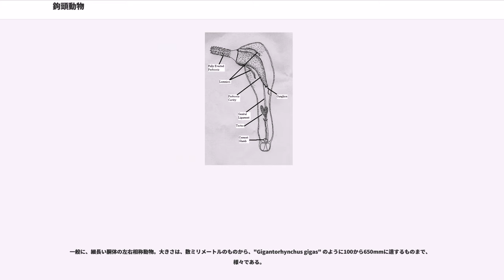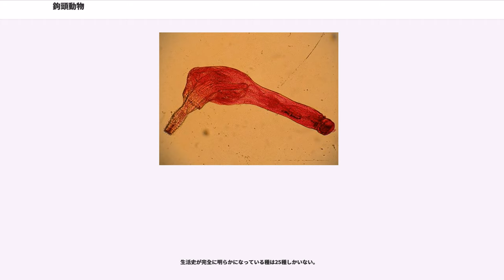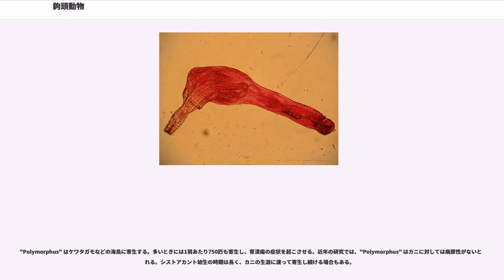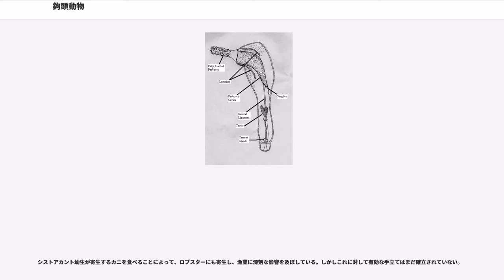鉤頭動物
鉤頭動物（こうとうどうぶつ、Acanthocephala）は、一群の寄生虫からなる動物の門である。属する動物はコウトウチュウという和名で呼ばれる。体内に引き込めるようになった吻があり、その表面には逆向きの棘がならび、これによって宿主の胃壁に穴を開けてその体を支える。鉤頭動物は、無脊椎動物、魚類、両生類、鳥類、哺乳類などを含む複数の動物を宿主とする複雑な生活史を持つ。およそ1,150種が知られている。

他の寄生動物から鉤頭動物を見分ける特徴がいくつかある。

一般に、細長い胴体の左右相称動物。大きさは、数ミリメートルのものから、"Gigantorhynchus gigas" のように100から650mmに達するものまで、様々である。

鉤頭動物の外見上の最も大きな特徴は、体の前方に長い吻が突き出ていることである。この吻は、通常は覆いで隠されているが、宿主の組織に付着する際に使われる。また宿主の胃壁に穴を開け、一生の間そこに自身を固定しておくためにも使われる。体と同じように吻も空洞になっているが、体の部分とは隔膜で仕切られている。吻の先と隔膜の間は筋肉の筋でつながっていて、筋肉が収縮することにより吻が陥入する。
鉤頭動物は口や消化管を持たない。これはサナダムシにも共通する特徴であるが、この両群が近縁であることを示すものではなく、寄生生による収斂進化の例であろう。成虫は宿主の腸の中で生活し、宿主が消化した栄養素を体の表面から直接吸収する。

皮膚は薄いクチクラでできていて表皮に覆われているが、表皮はアメーバ状の合胞体で細胞壁を持たない。合胞体内部は環状筋肉繊維の不規則な層になっている。筋肉繊維の微細構造は線形動物のものに似ている。体部の先端まで、索状生殖器 (genital ligament) と呼ばれる構造が存在する。

縦方向の繊維がないことを除けば、吻の表皮も体部分の表皮とよく似ている。

神経系の中心となる神経節は隔壁のすぐ後ろにある。刺激を受けると、2つの頑丈な仮足が後方に突き出され、前進できる。仮足は筋肉に囲まれており、この神経-筋肉複合体は支帯 (retinaculum) と呼ばれる。少なくともオスでは、生殖器としての神経節もあることが分かっている。点在する乳頭上の突起は、感覚器である可能性がある。

鉤頭動物は雌雄異体である。吻の先端から体部の先端まで、索状生殖器 (genital ligament) と呼ばれる構造を持つ。オスでは、この両側に精巣があり、輸精管を通して3つの憩室につながっている。精巣の後ろには3つのセメント腺もあり、輸精管まで分泌物を流している。

メスでは、精巣の位置に卵巣がある。卵子は体腔の中に流れ込み、受精や胚の発生は母体内で行われ、子宮の中で育つ。宿主の消化管内で生まれた子供は、糞とともに排泄される。

鉤頭動物の興味深い特徴は、神経や子宮鐘の細胞などの巨大な細胞があることである。ある種では、343nにも上る倍数性が観察されている。また、炎細胞を持つ種もいるが、多くの鉤頭動物は排出器を持たない。

初めて鉤頭動物が文献に登場したのは、イタリア人医師フランチェスコ・レディの1684年の著作においてであった。1771年には Kohlreuther がAcanthocephala という学名を提案している。1776年に Muller は独立に Echinorhynchus という学名をつけたが、1809年、スウェーデンの博物学者カール・ルドルフによって Acanthocephala という学名が正式に決められた。

現在では、鉤頭動物門は原鉤頭虫綱、古鉤頭虫綱、始鉤頭虫綱の3綱に分類される。さらに、旧来の分類では原鉤頭虫綱に含まれている"Polyacanthorhynchus"属のみを独立の綱Polyacanthocephalaとすることも提案されている。

鉤頭動物は寄生生活に高度に適応した構造をしており、その進化の過程で消化系や運動器官・感覚器官など多くの臓器や構造を失ってきた。このため形態学的な比較で他の門との関係を知るのは困難である。18SリボソームRNAによる系統解析で、鉤頭動物は輪形動物と最も近いか、あるいはこの門に含まれる綱に過ぎない可能性があることが明らかとなった。これらはどちらも扁平動物に分類されている。

生活史が完全に明らかになっている種は25種しかいない。

メスの体内から出た鉤頭動物の胎児は、宿主の糞とともに環境中に放出される。胎児は、無脊椎動物、多くの場合は甲殻類に寄生...